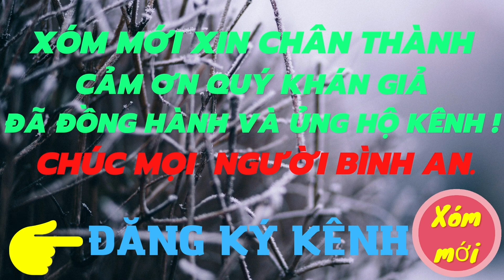Những chú lân nhí cực đỉnh | Múa lân chào đón xuân.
Múa lân chào đón xuân. Cảm ơn mọi người.